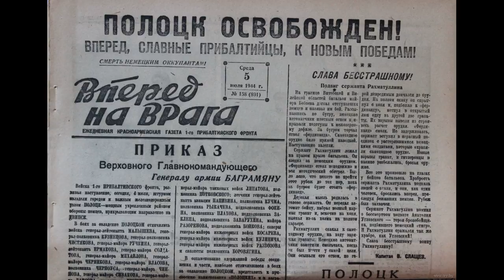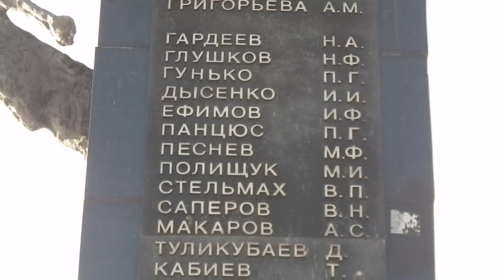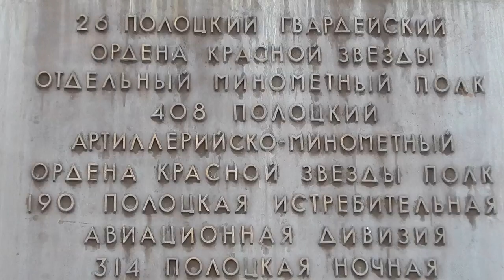Освобождение Полоцка 4.08.1944.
Видео посещается памяти героев освобождавших  Полоцк 29 июня-4 июля 1944. Кадры редкой кинохроники по освобождению Полоцка. Память , о подвиге 23 воинов гвардейцев-григорьевцев навечно осталась в сердцах полочан. На берегу реки, на месте боя, установлен обелиск с мраморной плитой, на которой высечены имена погибших, в том числе гв. лейтенанта Л. М. Григорьева.
Слова песни принадлежат- Юрию Визбор.